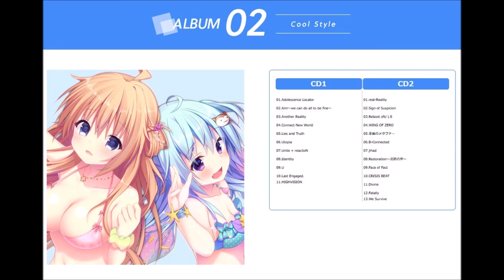戯画ベストアルバム Cool Style DISC２